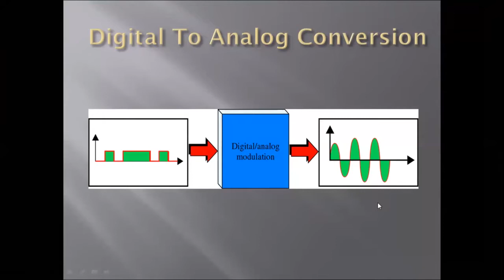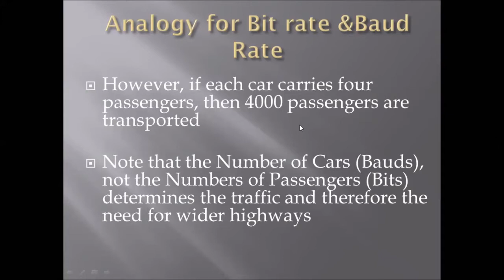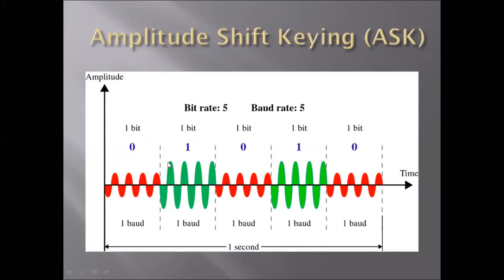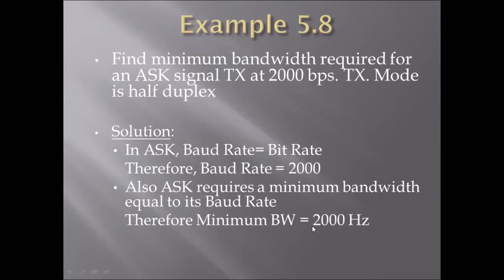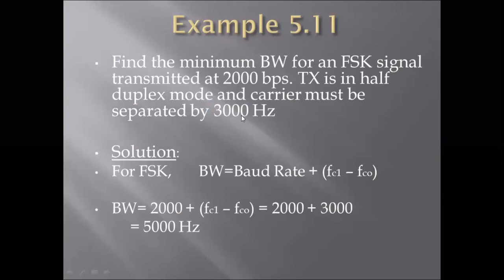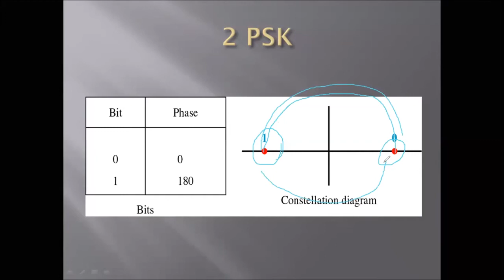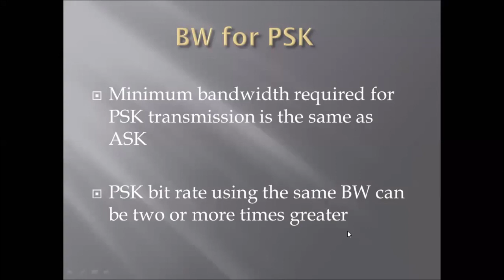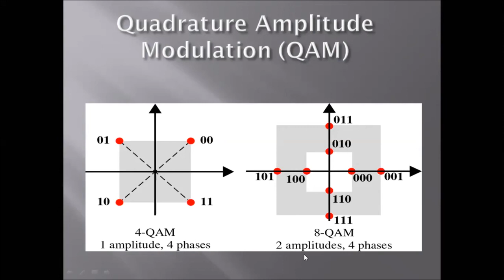Lecture#09 "4/5Conversion | Digital-Analog Conversion "CS601 Data Communication Network" Urdu/hindi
This video is related to Computer Science subject(CS601 "Data Communication Network").In which have detail note on Conversion / Digital to Analog conversion in detail  urdu/hindi.
informative tutorials
stay blessed